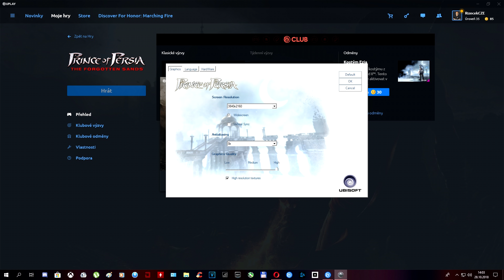Prince of Persia The Forgotten Sands GTX 1080 OC & i7 8700@4.4GHZ [ Ultra - 2160P ]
Prince of Persia The Forgotten Sands Ultra Settings | GTX 1080 | i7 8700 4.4GHZ no K [ DELID ] | 16GB DDR4 3012MHZ

[ 3840x2160 • 170HZ • G-SYNC • FRAMERATE ]

My PC:
• CPU: Intel Core i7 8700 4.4GHZ DELID
• CPU Coller: SilentiumPC Navis PRO 240
• GPU: MSI GAMING X+ GTX 1080 8GB GDDR5X
• RAM: ADATA XPG GAMMIX 16GB DDR4 3012MHZ
• MB: ASRock EXTREME 4 Z370
• PSU: Seasonic S12 II Bronze 520W
• Monitor: Acer Predator XB271H FHD 170HZ
• CASE: Corsair Graphite 780T Black
• OS: Windows 10 Home 64bit
• HDD: Seagate BarraCuda - 1TB
• SSD: Crucial MX 100 250GB
• Keyboard: A4Tech Bloody B120 CZ
• Mouse: MSI Interceptor DS B1
• Headphones: Genius GX-Gaming HS-G700V
• Speakers: Genius SW-G2.1 1250
Software:
• Recording program: Nvidia ShadowPlay
• Edit videos: Sony Vegas PRO 15
FPS Counter:
• RivaTuner + MSI Afterburner
Steam: RizecekCZE
Origin: RizecekCZ
Uplay: RizecekCZE